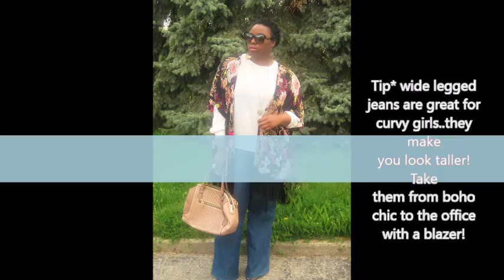S/S 2016 Denim Trend Report: Style Lookbook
hey guys! Denim is being called the major trend this season so you know I had to show you how I rock it! Enjoy!